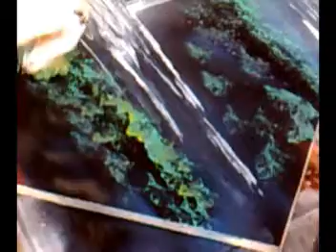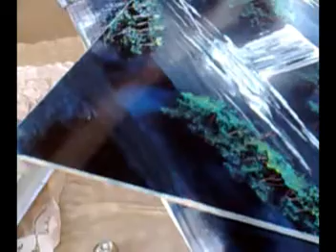quedas d'agua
spray sobre mdf ,S.Brito